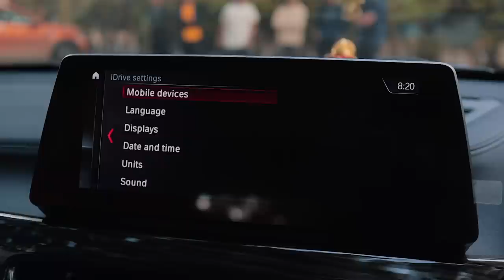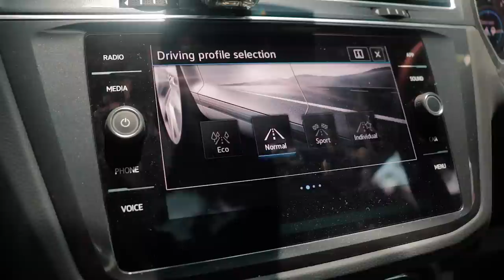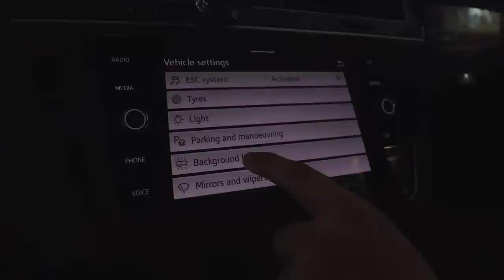2022 VW Tiguan vs BMW X1 SDrive 20i Tech Edition: The battle of the entry level luxury SUVs!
Volkswagens have always tried to undercut their more fancy and “luxurious” counterparts from BMW and Mercedes. We double quoted luxurious because that isn’t always the case. Especially when it comes to these two, the new 2022 VW Tiguan 4Motion and the 2022 BMW X1 SDrive 20i. One is the entry level product for SUVs for BMW and the other is top end of what you can currently get in terms of VW SUVs in India. And these ideologies play a big role when it comes to designing these cars. The Tiguan is definitely the more tech infested car with the latest and greatest infotainment and clusters from VW and the only real way the BMW can claw back those advantages of the VW is by showcasing its superior interior finish and driving dynamics. Want to know more about how these two SUVs stack up? Watch the video to find out!

Hosted By:
Bhavneet Vaswani

Filmed By:
Shreshth Gourish

Assisted By:
Aachit Chugh